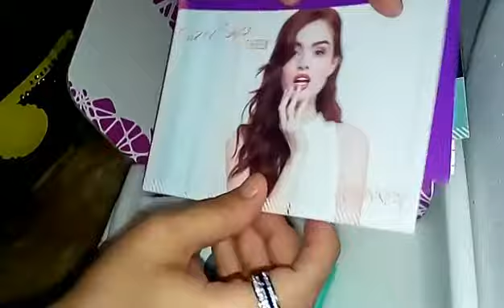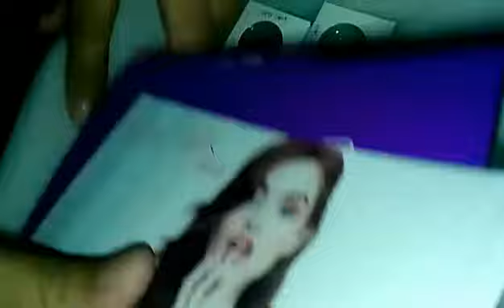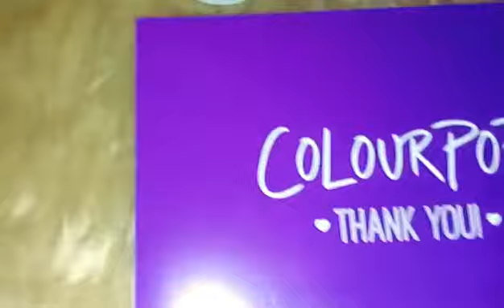Sombras Colourpop. . primera impresión!!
Estas sombras , me parecen muy unicas! las recomiendo totalmente. =)